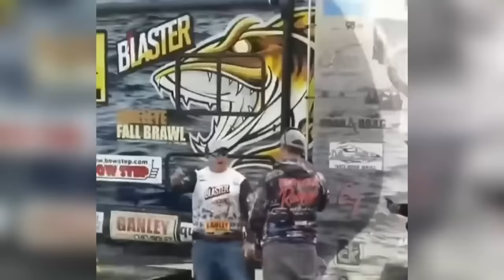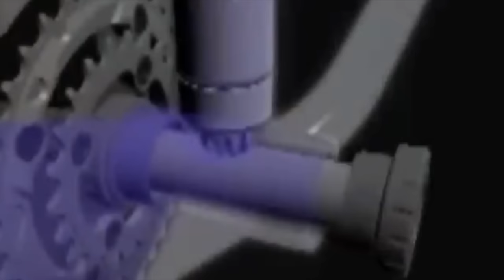18 กลโกงของนักกีฬาหัวหมอ! (รวมคลิปยาวๆ)